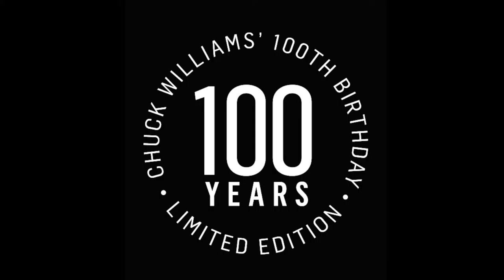Cooking at Home by Chuck Williams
More than 1000 classic and modern recipes for every meal of the day.